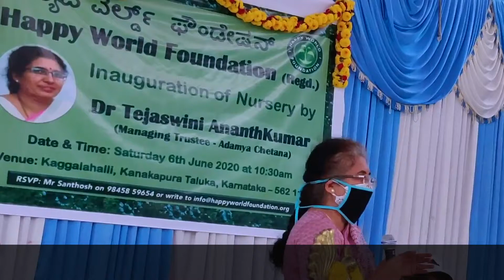Dr Tejaswini AnanthKumar at Happy World Foundation event on 6th June 2020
Dr Tejaswini AnanthKumar inaugurated Happy World Foundation’s new Nursery on Sat 6th June 2020 at Kagallahalli on Kanakapura Road (Bengaluru).

As part of her speech, Dr Tejaswini AnanthKumar spoke about the "Haseeru Bengaluru 1:1" program initiated by Adamya Chetana. The initiative aims to increase the green cover in the city of Bengaluru As per Dr Tejaswini, each person needs 7 trees to sustain, but in Bengaluru with a population of more than a crore, there are 7 people to a tree. She wants the ratio back to at least 1:1, through various tree planting initiatives.

Happy World Foundation has set a target to plant 1 lac trees this year as part of the LakshyaVruksha initiative. Dr Tejaswini AnanthKumar promised whole hearted support to the Foundation.